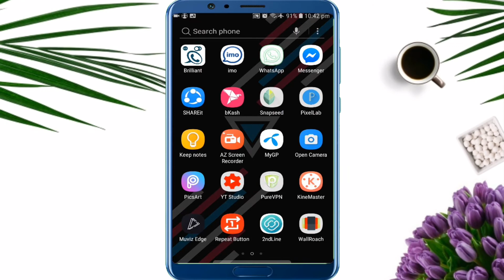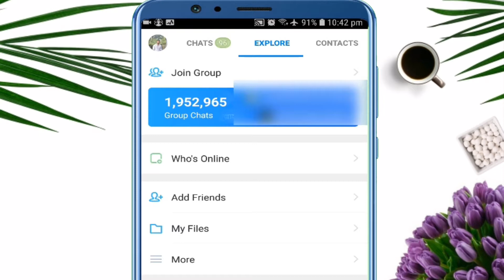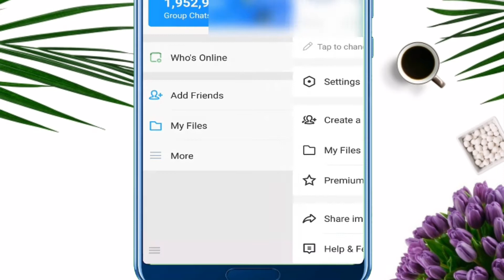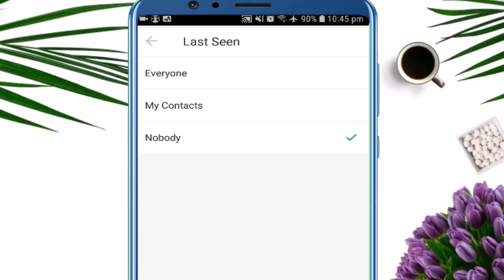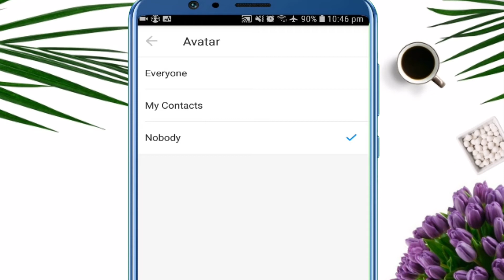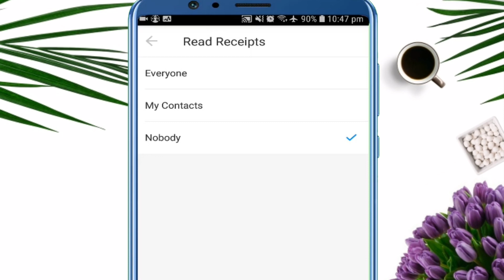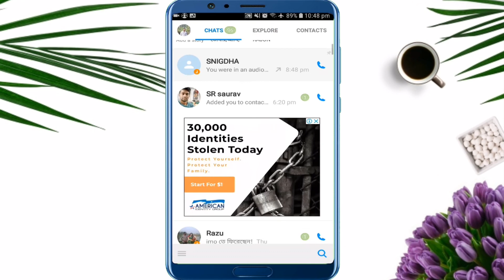Imo New Dangerous Update 2020 |ইমুর নতুন আপডেট | TopTech House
Imo New Dangerous Update 2020  | TopTech House

Hello viewers, I will show you in this video Imo 4  Important Update for you If you use imo.

I will show you in this video how to download Facebook Videos easily.If you follow this Trick you can download any video from facebook.Usually we need to download some videos on facebook.